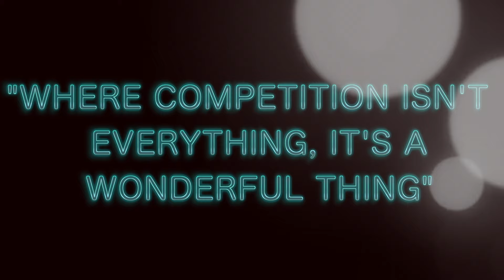Exeter, NH #2016 Regionals Recap - That's Entertainment!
Thank you to all of the parents, teachers, directors, and competitors. SEE YOU AT NATIONALS! Music: The Lights (Original Mix) by JackEL & FAME
Soundtrack: That's Entertainment Presents: Dance It Out, Vol.1